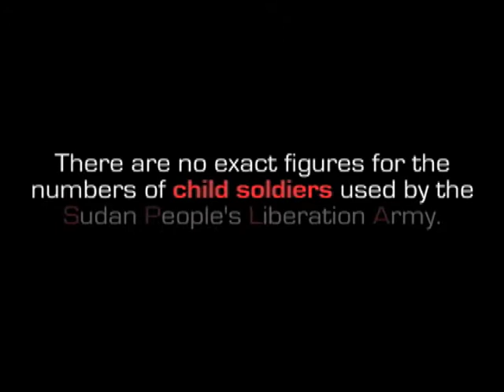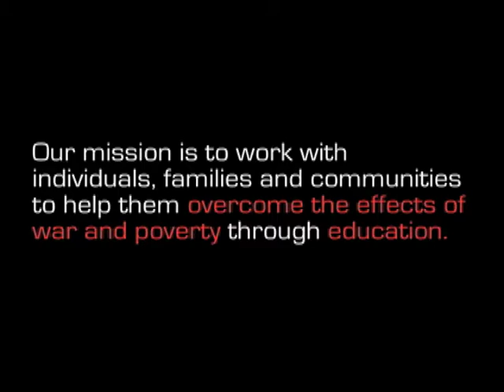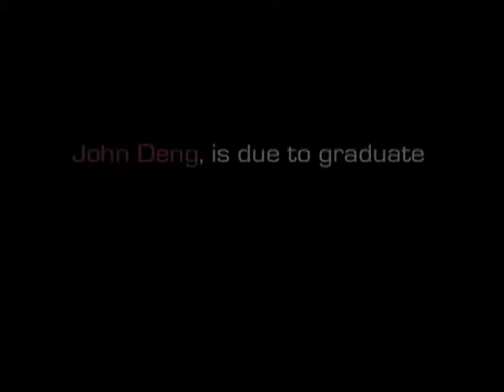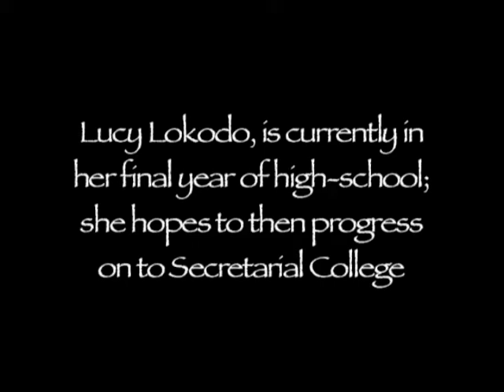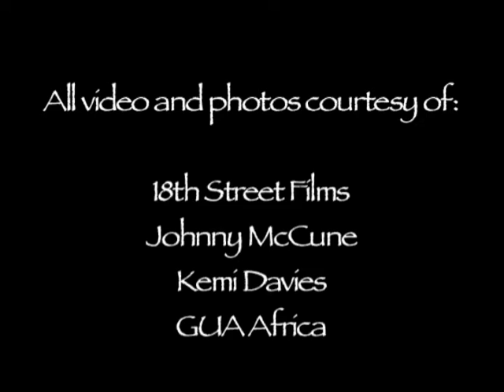Emmanuel Jal - Gua Africa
Do you like Gua Africa?

GUA Africa was founded by Emmanuel Jal, an ex-child soldier turned hip hop artist and activist
The mission of Gua Africa is to work with individuals, families and communities to help them overcome the effects of war and poverty. The word GUA (pronounced gwaah) means peace in Nuer, a tribal language of Southern Sudan. Each of our projects focus on providing an education to children and young adults who would otherwise be denied such opportunity. Currently our work is in Kenya and Sudan, however in the future we would like to expand into other areas of Sub-Saharan Africa.